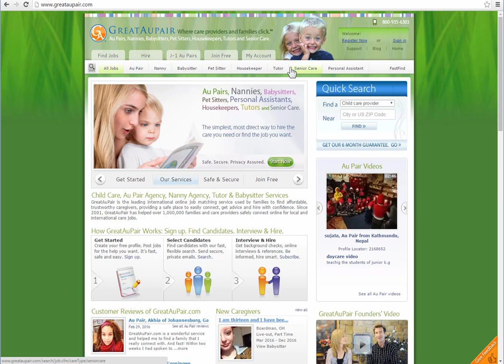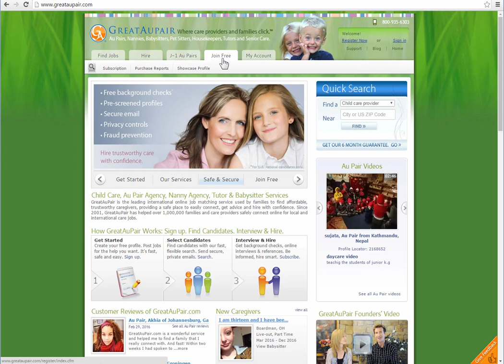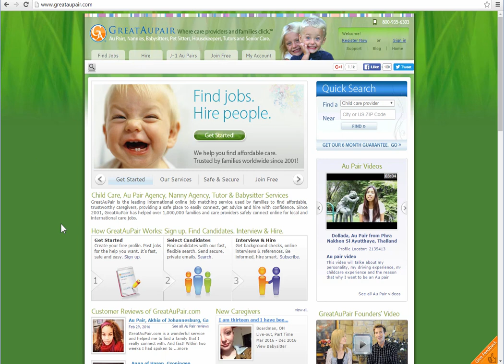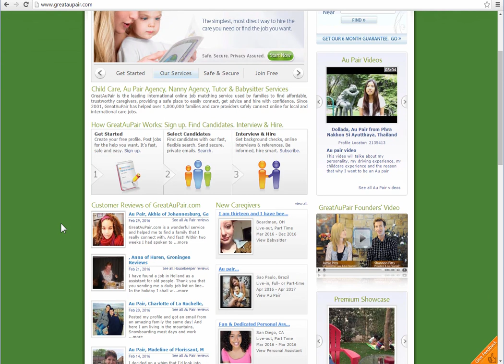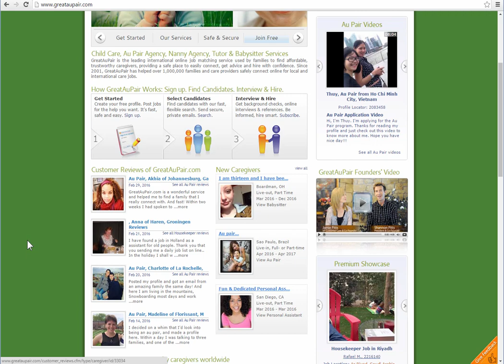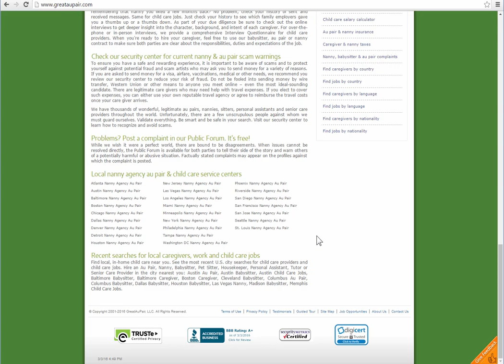GreatAuPair.Com Review: Find A Babysitter In Your Area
How GreatAuPair Can Help You Find the Perfect Child Care Provider

No matter if you're looking for a nanny, babysitter, senior care provider, personal assistant, or even housekeeper, it can be extremely difficult to find someone you feel good about hiring. Looking at different options online or in a phone book just feels impersonal, and it's never possible to know too much about someone who is going to be working in your house, with your loved ones. The hiring process can be so difficult and frustrating that many people end up give up, or picking someone they do not feel entirely confident about in resignation.

Fortunately, there's a way to avoid all the consternation and potential risks of hiring a home employee. GreatAuPair is a website that specializes in recommending the perfect worker for families who are in need of a little help, whether it's in the senior care, babysitting, or administrative department. It is a site that has been in operation since 2001, and has forged thousands of successful family-worker relationships throughout the years.

The secret to the website's success is the fact that it offers potential customers a large number of comprehensive tools for making sure that a prospective home worker is a perfect match. PerfectAuPair gives browsers access to background checks and criminal records, so you can make sure that a possible hire has the a clean history. Workers also each get a dedicated profile, listing their relevant work histories, special skills, and price point. This way, it's easy to find someone who has all the requirements and is available for a suitable price.

With its many utilities and the conveniences it offers, GreatAuPair ushers in a new age of looking for at-home employees. It promises users the perfect worker in every case, all offered with improved peace of mind.